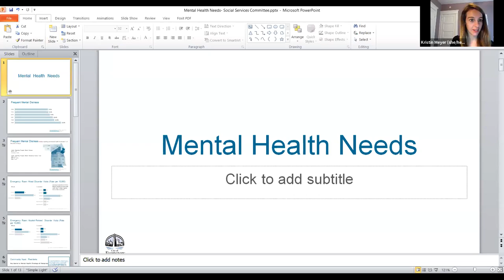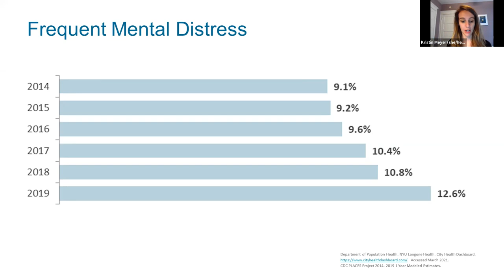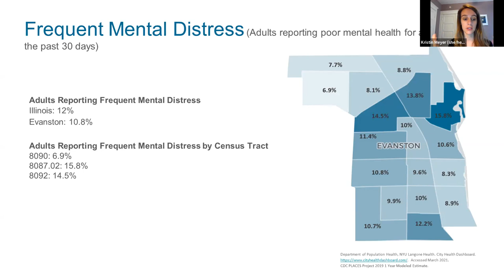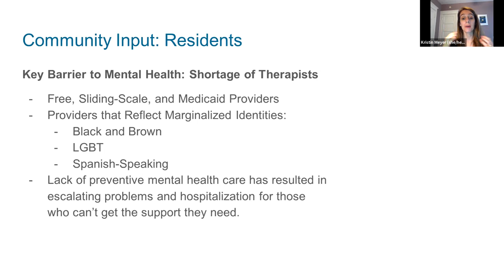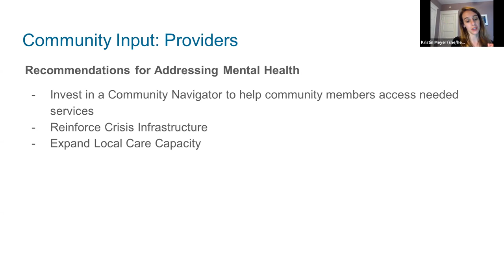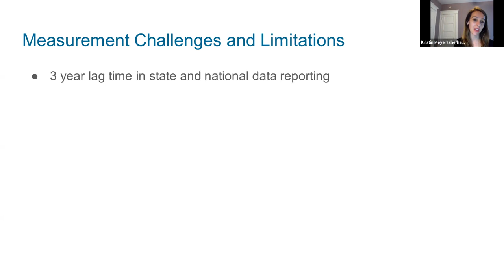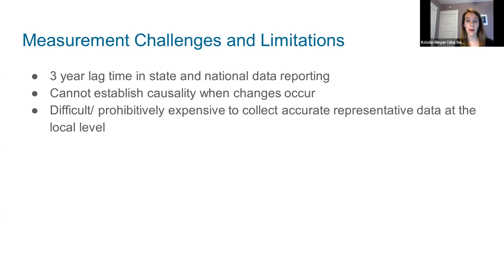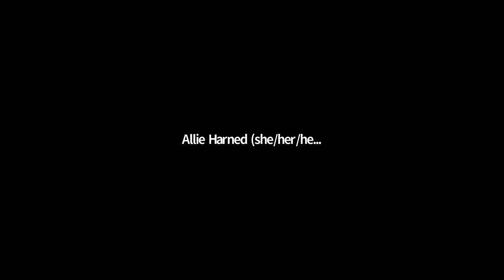Social Services Committee - May 12, 2022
Discussion of EPLAN and violence reduction programs for youth, Q1 reports for agencies receiving FY2022 funding and mental health support services.   Find the agenda, packet and more information on the committee's web